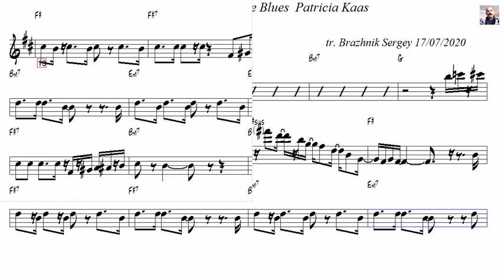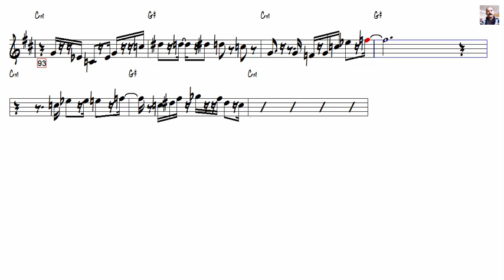Mademoiselle Chante le Blues Patricia Kaas Alto Sax